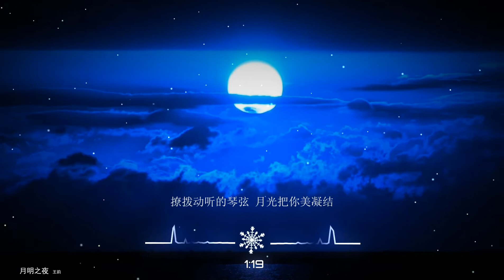2020華語網絡流行音樂 ||《月明之夜》|| 王韻 || 動態歌詞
月明之夜 - 王韵
词：朱伟/孙英男
曲：欧阳尚尚
西风吹着梧桐曾经的爱已幻灭
人间弱水三千 每滴都是我的思念
年轮一圈又一圈 想你 一遍一遍
谁人伴我 举杯邀明月
戈壁成排的胡杨 随风几片落叶
撩拨动听的琴弦 月光把你美凝结
你说爱很遥远 送君千里终一别
万里悲秋在泪中摇曳
在月明之夜 你约我 看旷野的雪
雪纷纷地飞 诉说即将分手离别
那皎洁的明月 只停留温柔一夜
你的再见斩钉截了铁
在月明之夜 你和我 曾深情一瞥
泪悄悄的坠 深情被雨轻描淡写
再多情的誓约 我会努力的拒绝
可记忆却抹不去这一夜